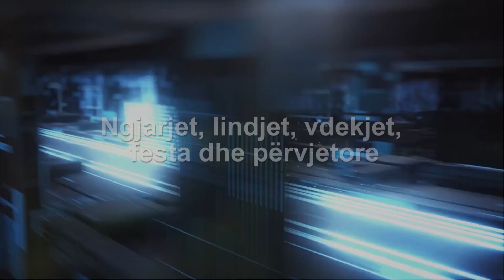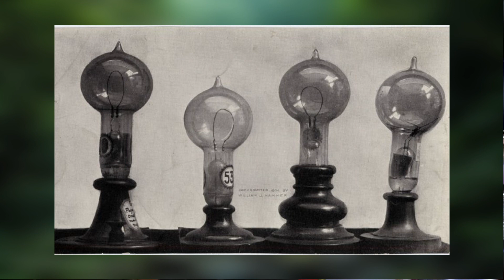What happened today ? 4 Tetor 2023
Aleksa Laço çdo ditë në orën 07:30